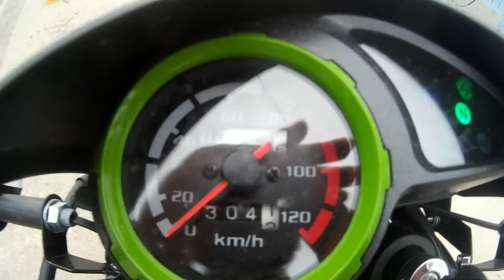23 de julio 2019 rumbo ala alberca RV park punta cerritos